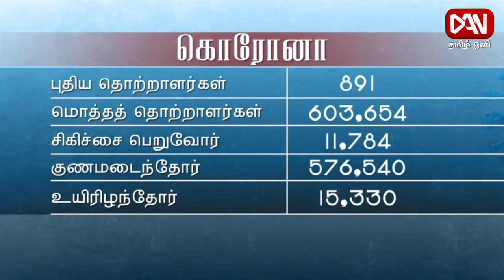டான் தமிழ் ஒளி காலை 08.30 பிரதான செய்திகள் | 26.01.2022